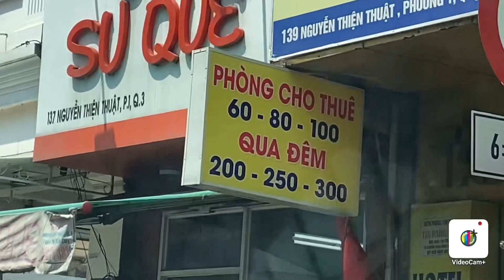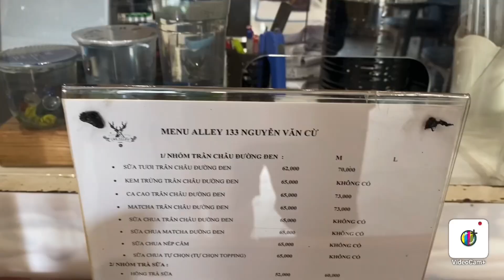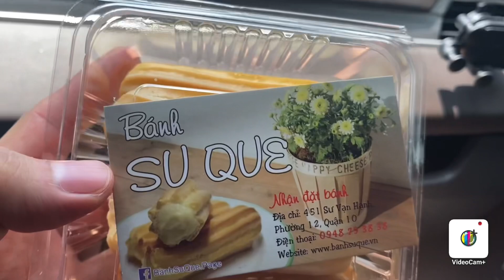GỎI GÀ MĂNG CỤT VÀ TRÀ MÃNG CẦU XIÊM , MÓN NGON MỖI NGÀY